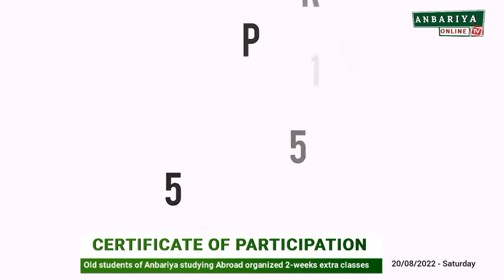CERTIFICATE OF PARTICIPATION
Old students of Anbariya studying Abroad organized 2 weeks extra classes.